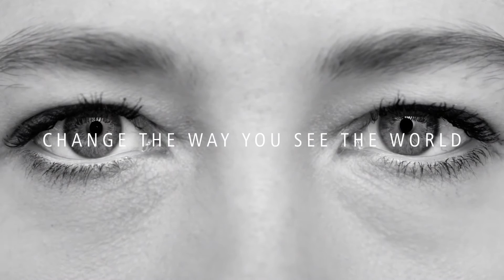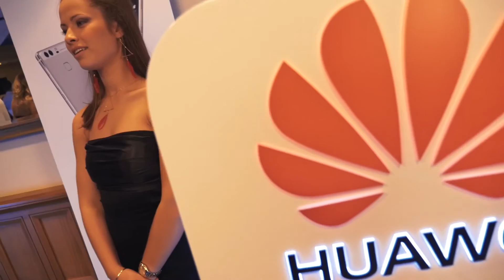Huawei P9 Launch Mauritius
Huawei P9 Launch - Media Launch and Dealers Conference at Maritim Resort and Spa, Mauritius